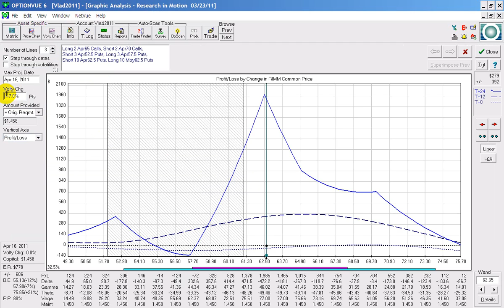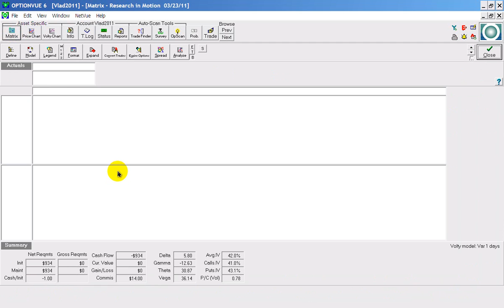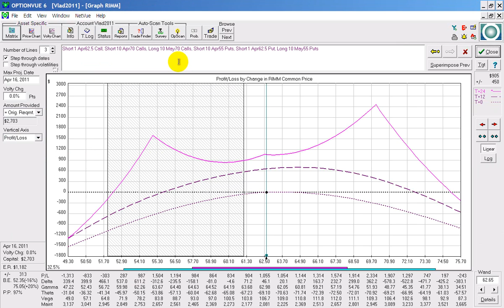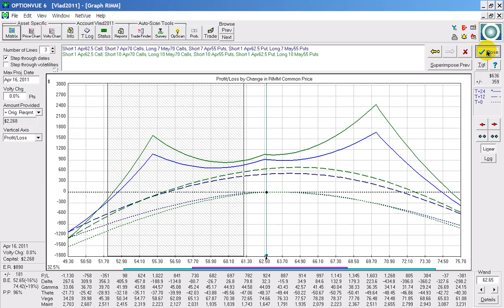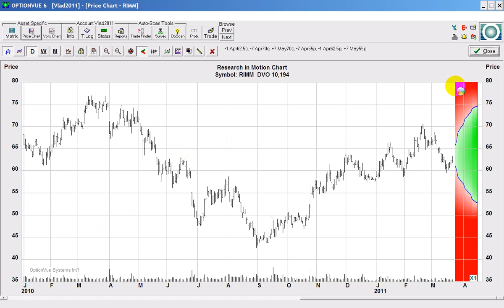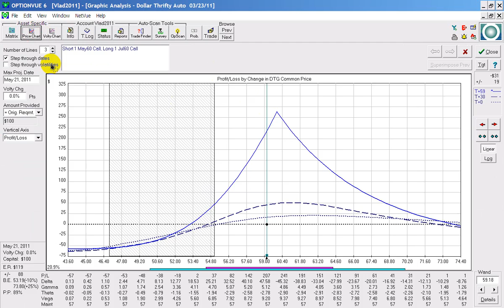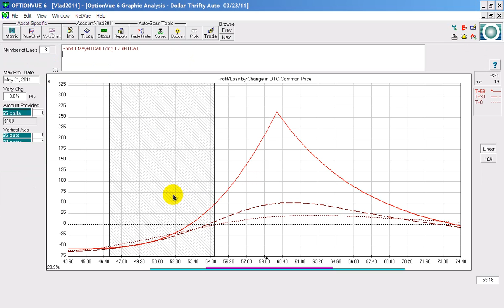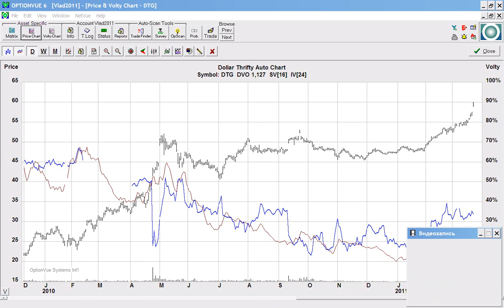Квартальные отчеты. RIMM, DTG.wmv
Варианты календарных спредов на квартальных отчетах